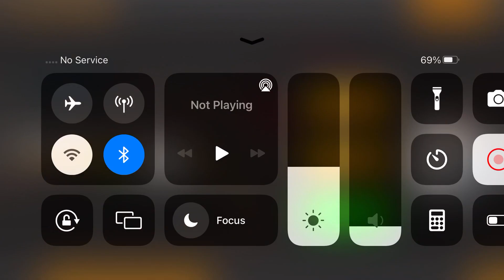Long Trailer Truck Transporter Excavator | Construction Vehicles Delivery | Android Gameplay